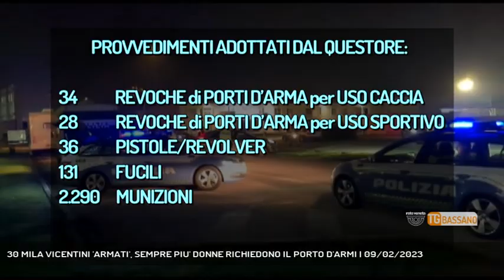30 MILA VICENTINI 'ARMATI', SEMPRE PIU' DONNE RICHIEDONO IL PORTO D'ARMI | 09/02/2023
TG Bassano del Grappa 09/02/2023 - VICENZA - Sono circa 30 mila i vicentini che detengono il porto d'armi. Molte le revoche disposte dal Questore lo scorso anno e i sequestri d'arma || Sono circa 30 mila i vicentini che hanno un'arma. Titoli che vengono rilasciati dal Prefetto o dal Questore a seconda del tipo di Porto d'arma. Quelli in corso di validità nell'anno appena concluso, e rilasciati dalla Questura, sono quasi 25mila. A farla da padrone quelli relativi all'uso caccia: 15mila e 500, seguiti da quelli ad uso sportivo, dalle autorizzazioni di detenzione e infine licenze di collezioni armi - Intervistati PAOLO SARTORI (Questore di Vicenza) (Servizio di Luisa Bertini) - Segui Rete Veneta anche sul digitale terrestre! Visita il sito